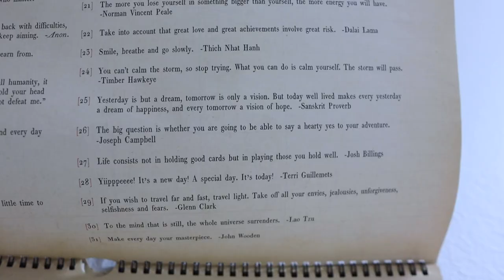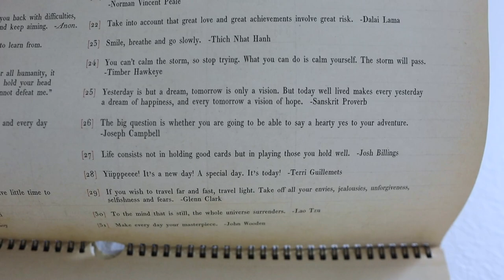We're Getting Impatient! | Baby Watch 2020 & Christmas Has Arrived at Target (& Our Home!)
It's a home vlog! We are on serious baby watch... Sarah's been feeling some things, but nothing quite consistent enough to warrant a trip to the hospital. The only thing we HAVE to do today is pick up James's Halloween costume from Target. After dinner, Peter sets off to do so, and ends up coming home with much more than expected. There may or may not have been Christmas jammies and Oreos purchased... And treats for our movie night! Tonight we are watching "It Chapter Two". We are fans of these remakes and definitely want to watch the original soon. Before bed we share two random story times... One involving a big work oops and one involving setting a park on fire, both by Peter! Come on James... Will tomorrow be your birthday?